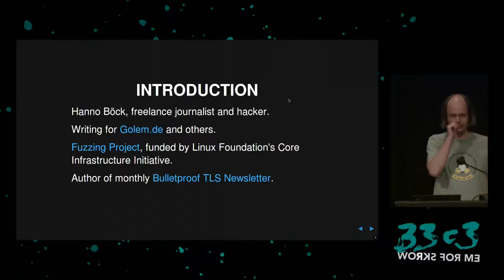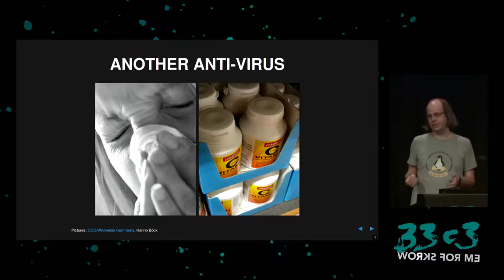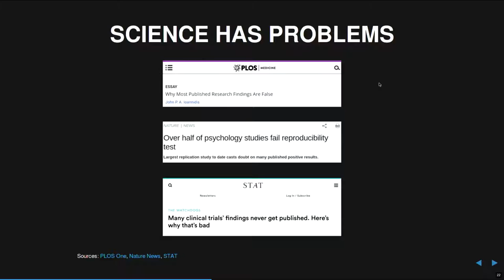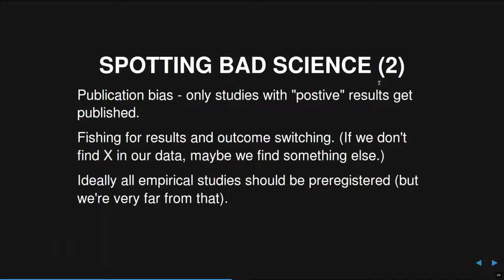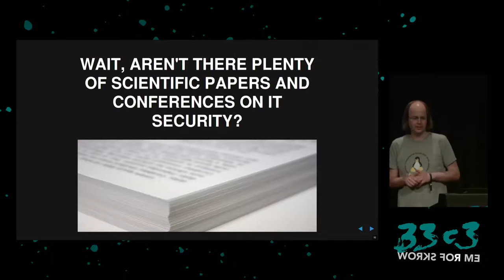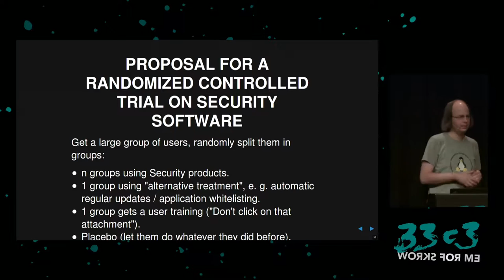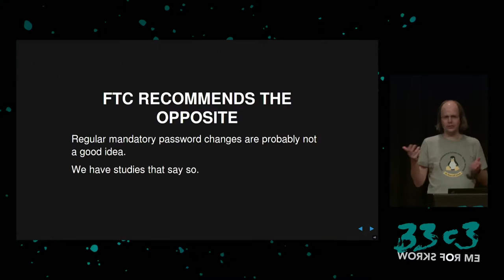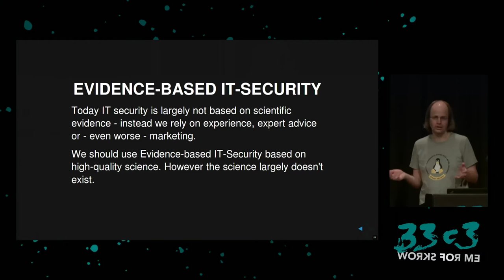In Search of Evidence-Based IT-Security (33c3)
IT security is largely a science-free field. This needs to change.

Applied IT security is largely a science-free field. The IT-Security industry is selling a range of products with often very questionable and sometimes outright ridiculous claims. Yet it's widely accepted practice among users and companies that protection with security appliances, antivirus products and firewalls is a necessity. There are no rigorous scientific studies that try to evaluate the effectiveness of most security products or strategies. Evidence-based IT security could provide a way out of the security nihilism that's often dominating the debate – however it doesn't exist yet.

['hanno']